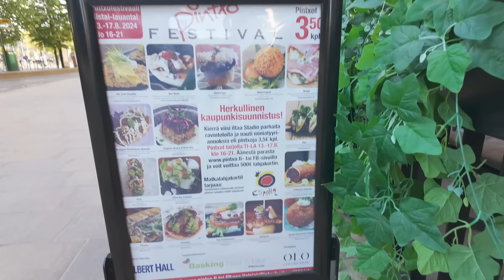FOOD P🔥RN | Herkutellaan hienostoravintoloissa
Pintxofestivaali 2024

🩵 Kuvaus - Irene Idänvalo
🩵 Editointi - Petteri Lehtinen